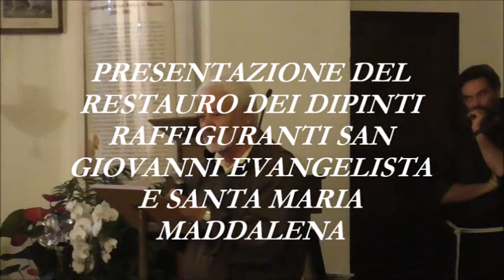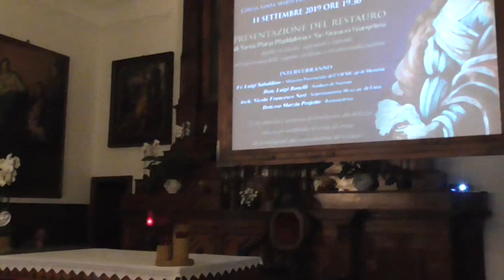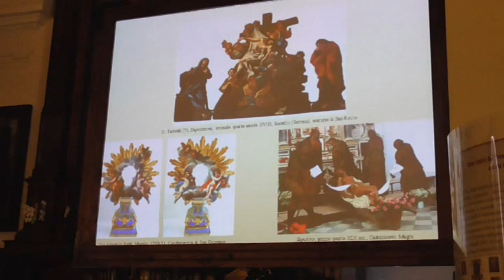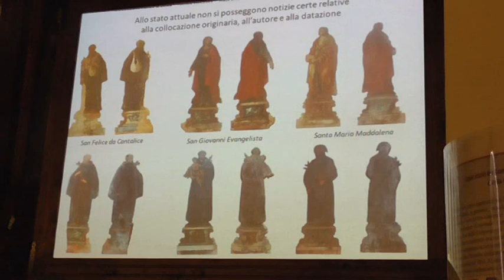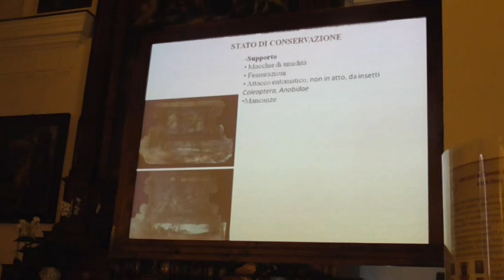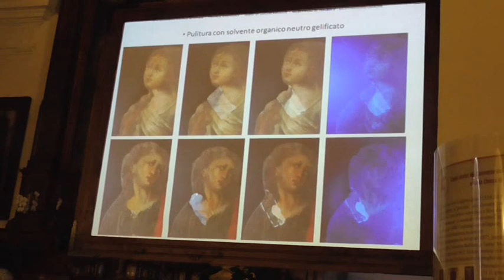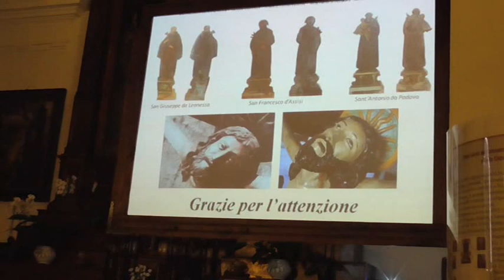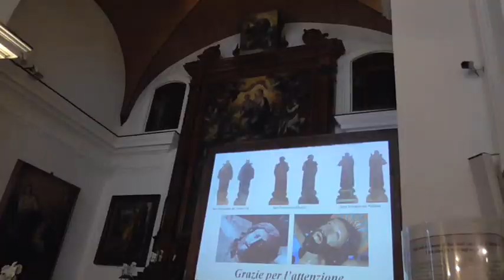Presentazione restauro dei dipinti di S. Giovanni e S.Maria Maddalena-Nicosia 11-9-2019